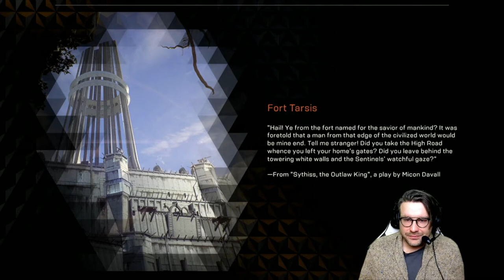Anthem Playthrough - Part 06